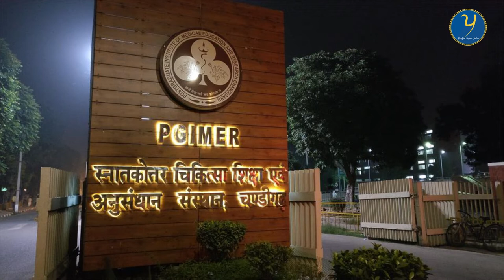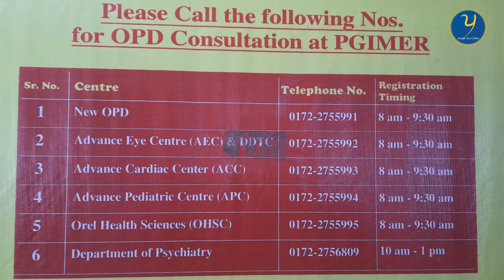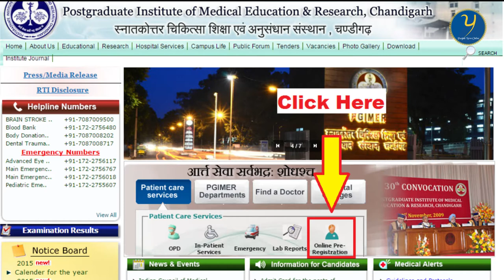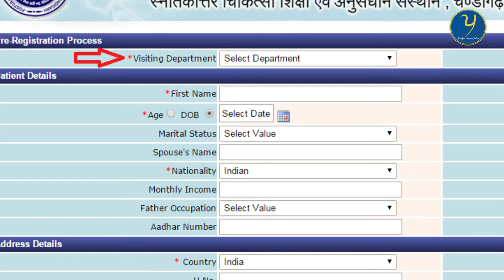PGI Hospital Chandigarh ਤੋਂ ਘਰ ਬੈਠੇ ਇਲਾਜ ਕਰਵਾਉਣ ਦਾ ਸੌਖਾ ਤਰੀਕਾ | ਇਹਨਾ ਨੰਬਰਾਂ 'ਤੇ ਫੋਨ ਕਰੋ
SLR Camera
Amazon
Flipcart
www. Punjabinewsonline.com
Pno Media Group